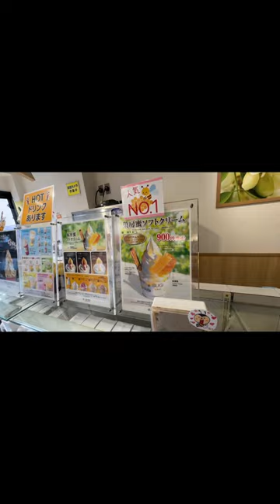We tried the Honeycomb Softserve Ice cream littleedokawagoe honeycombicecream saitamajapan🇯🇵